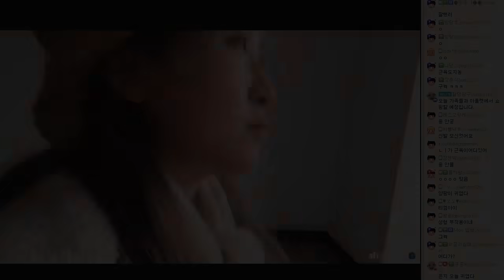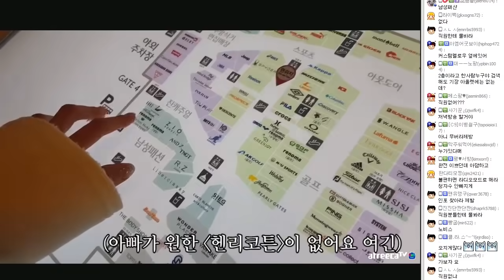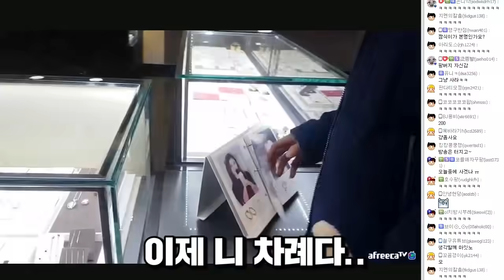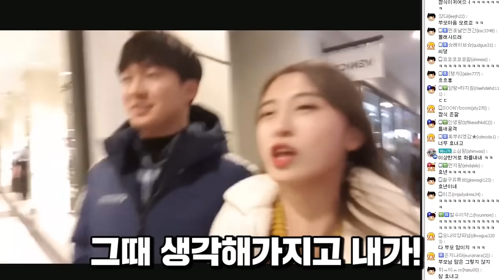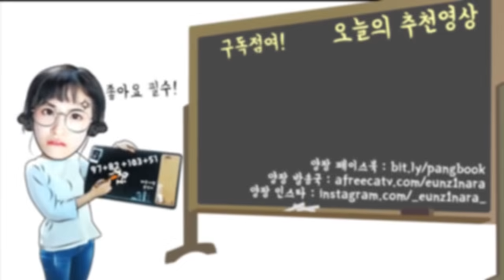100만기념 부모님 선물 사드리다가 멘탈 터졌다..(feat 남동생)